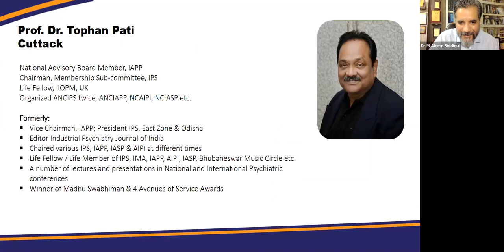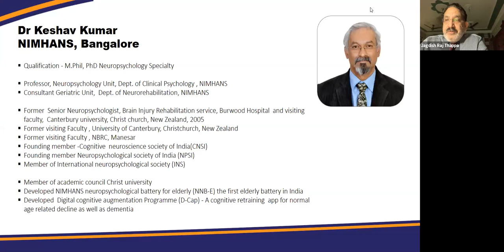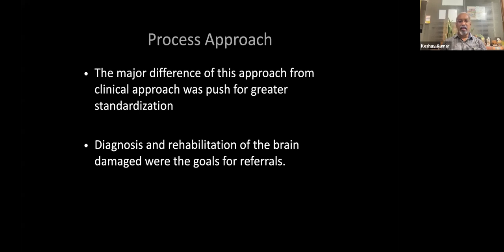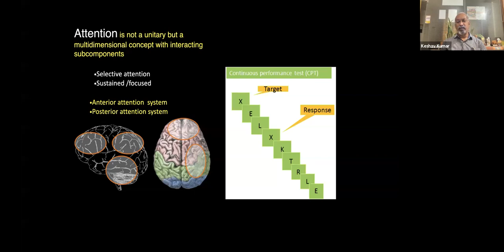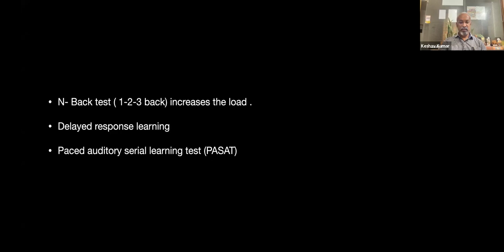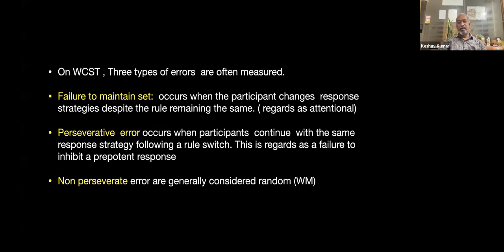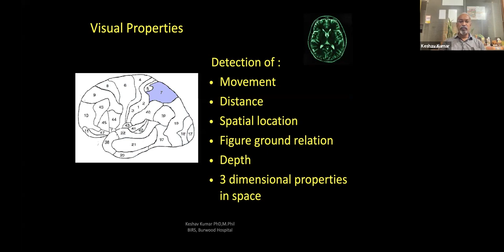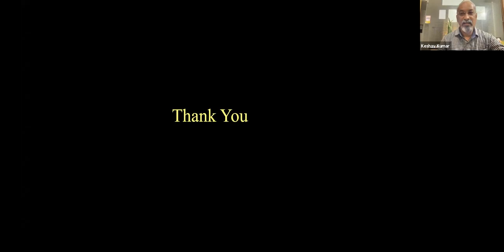Episode No. 39 : Neuropsychological Evaluation and Interpretation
Neuropsychological Evaluation and Interpretation